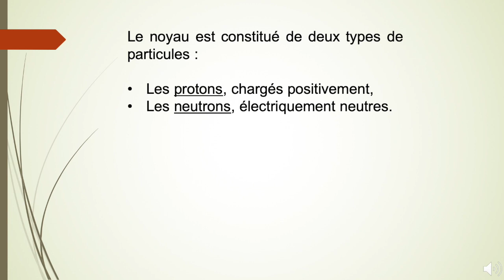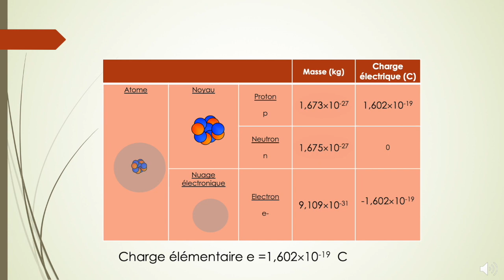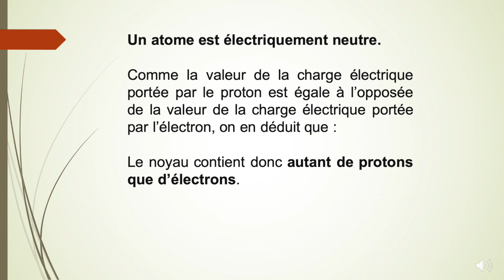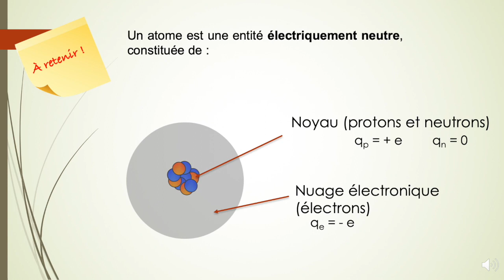2nde - Modèle de l'atome - 1 - Constitution d'un atome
Constitution d'un noyau - Noyau, nuage électronique.